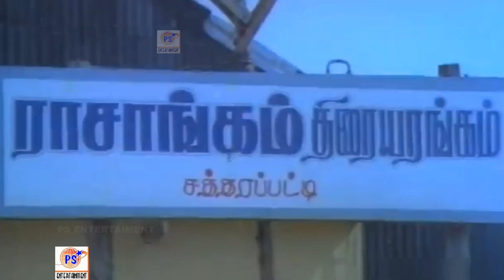சும்மா இருங்க !! பசுங்க வந்துர போறாங்க !! # Goundamani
Vijayakanth acted in several films in the 1990s including Pulan Visaranai (1990), loosely based on the life of notorious serial killer Auto Shankar, had R. Sarathkumar portraying the antagonist. Directed by R. K. Selvamani, this film was considered to be one of the best crime thrillers of its time. At the end of the year, he acted in Sathriyan (1990), produced by Mani Ratnam, about an honest cop and a corrupt politician. This can be easily termed as Vijayakanth's best attempt at the cop role amongst the innumerable times he donned the khakhi. This is undoubtedly Vijaykanth's best film and also stands in the list of good cop films made in Tamil cinema. After the success of Pulan Visaranai (1990), Rowther decided to make another project with Vijayakanth and director R. K. Selvamani, titled Captain Prabhakaran (1991). It was Vijayakanth's 100th film, after which he earned the nickname "captain". He is the only actor from his period to have tasted a jubilee box-office hit on his 100th film and joined the list of actors, namely M. G. Ramachandran, Sivaji Ganeshan and Jayalalithaa. The film was a commercial success upon its release,[7] followed by Maanagara Kaaval (1991) and Moondrezhuthil En Moochirukkum (1991). Vijayakanth worked in movies such as Chinna Gounder (1992). This film was radically different from Vijayakanth's earlier portrayals, as he was donning the role of a soft-spoken village chieftain. The film is remembered for Vijayakanth's underplay. This film was ranked third in Tamil Nadu State Film Award for Best Film, followed by Bharathan (1992), Thai Mozhi (1992), where Vijayakanth made a special appearance and Kaviya Thalaivan (1992). He co-starred with the son of the director S. A. Chandrasekhar, Vijay in Sendhoorapandi (1993), where Vijayakanth plays the role of elder brother and was Vijay’s first ever hit film. Vijayakanth was the main lead for which he did not take any remuneration.[3] He starred in Sethupathi IPS (1994), directed by P. Vasu, followed by Honest Raj (1994), Pathavi Pramanam (1994), En Aasai Machan (1994), co-starring with actor Murali as brother in this film, and Periya Marudhu (1994) whitch was the last film of the year for Vijayakanth. He acted in Karuppu Nila (1995), Thirumoorthy (1995) and Gandhi Pirantha Mann (1995), that failed at the box office. He acted in a action film Thayagam (1996), which won a Tamil Nadu State Film Award Special Prize. This was followed by Tamizh Selvan (1996), a political film and Alexander (1996), a action film. He starred in Dharma Chakkaram (1997), a action drama film directed by K. S. Ravikumar, He acted in his 125th film Ulavuthurai (1998), Dharma (1998) and Veeram Vilanja Mannu (1998). He acted in Kallazhagar (1999), and co-starred with Suriya in Periyanna (1999). He starred in Kannupada Poguthaiya (1999), produced by R. B. Choudary.

2000 to 2009: Experimentation roles
Vijayakanth had three releases, Vaanathai Pola (2000) which won two awards a Tamil Nadu State Film Award for Best Film of the year and National Film Award for Best Popular Film Providing Wholesome Entertainment. Followed by Vallarasu (2000) and Simmasanam. After this year, he still played in action movies such as Vaanchinathan (2001) and Narasimha (2001). Then came Viswanathan Ramamoorthy (2001), in which he made a cameo appearance and Thavasi (2001). All these films received mixed reviews from critics at the box office. He acted in Raajjiyam (2002) and Devan (2002), co-starring with actor Arun Pandian, directed by him and Karthik. Ramanaa (2002), this film was Vijayakanth's last sensible film before he set on a rampage to deliver duds and bid adieu to films in order to join politics and which won him a Tamil Nadu State Film Award for Best Film of the year. He had two releases, Chokka Thangam (2003) a drama film and Thennavan (2003) a political film that became average grossers at the box office. He acted in three movies Engal Anna (2004), a comedy film which for years was a successful,[8] but Gajendra (2004) and Neranja Manasu (2004) have been released with negative reviews. Later, he had a special appearance in Suriya's film Maayavi (2005). He acted in three action movies, Perarasu (2006), Sudesi (2006) and Dharmapuri (2006). His 150th film was Arasangam (2008), about a police officer who discovers and unravels the mystery behind a terrorist gang plotting to steal information about the growth of the Indian economy, set in Chennai and Toronto. He acted in Mariyadhai (2009), in the second film with director Vikraman, after Vaanathai Pola; followed by Engal Aasan (2009), where he co-starred with Vikranth, the cousin of actor Vijay.